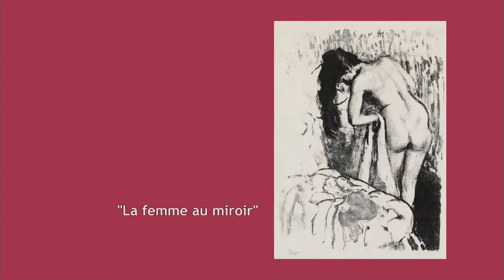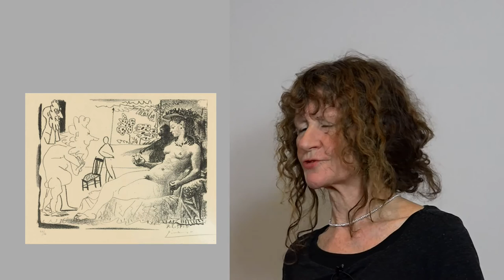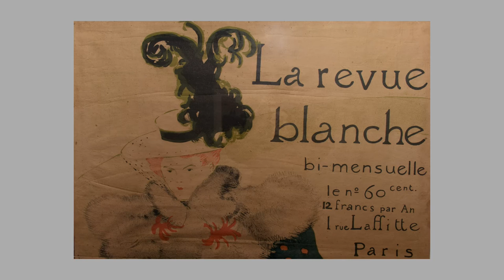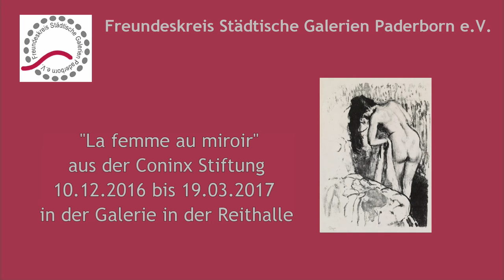Ausstellung: "La femme au miroir" in der Galerie in der Reithalle, Paderborn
"La femme au miroir" Französische Druckgrafik von Monet bis Picasso aus der Coninx Stiftung, Zürich. Eine Ausstellung in der Galerie in der Reithalle, Paderborn Schloss Neuhaus